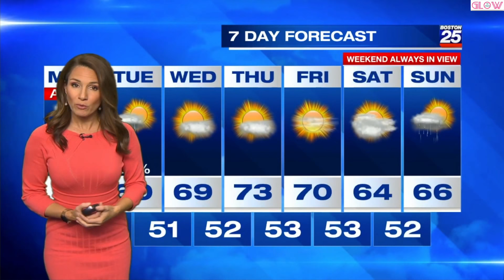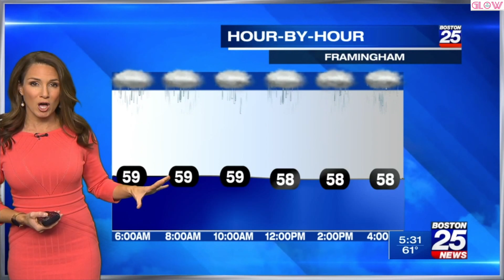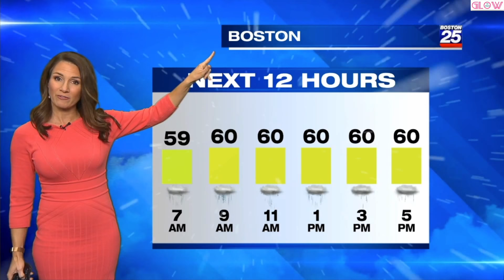💎 GEM-OF-THE-WEEK! 💎😱🔥 Shiri Spear 👀 Solo & ?? Slow Motion *audio* 10.4.21